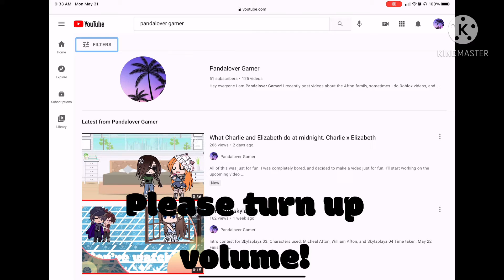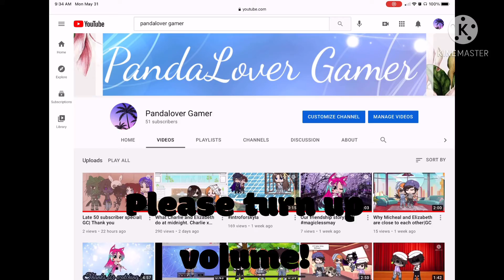Please watch this video| Read description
Alright so, I couldn’t explain very well in the video due to the fact I woke up very early, and I didn’t want anyone in my family hear me recording myself. So, I will have a playlist for all my Gacha videos called old videos. Once 24 hours have passed all of those videos will be stored into a playlist called old videos. It will be public for everyone! For further future videos it will probably be in a list list called GFJ ( GFJ stands for G: Gacha F: Fall J: June) or it will probably be public, but of course I will put a thumbnail making sure it doesn’t look like my channel isn’t Gacha. Please stay safe during the month of June. So, please on June DO NOT CLICK ON ANY LINKS. LINKS WILL PROBABLY HACK YOU SO PLEASE STAY SAFE. All videos will be in a playlist called old videos in 24 hours.
I do have a discord server if you would ever like to ask me about future videos or to find out what will happen on my channel. Here is the link to my discord server. This link is safe I personally do not know how to hack nor do I want to hack.
Remember discord is for 13+ so if you’re a young child do not download discord it’s for you’re own safety.
My Roblox username is Rosethepink1 you can search me up on Roblox and friend me. However once you sent a friend request do tell me if you did send a friend, and please tell me you’re Roblox username. That way I’ll be able to accept you’re friend request.